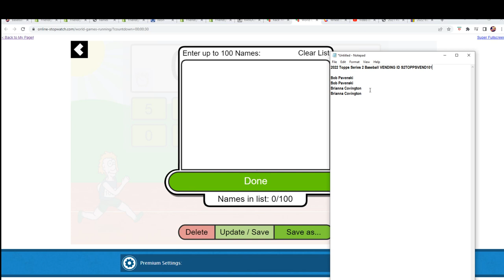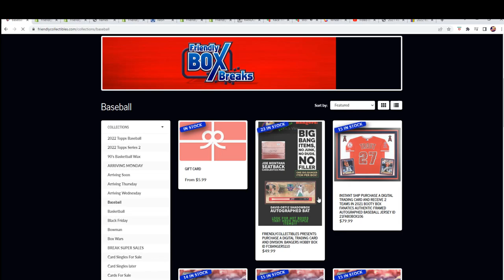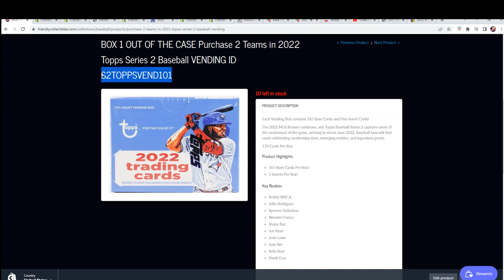2022 Topps Series 2 Baseball VENDING FILLER ID S2TOPPSVEND101